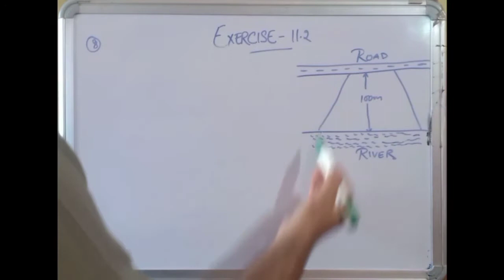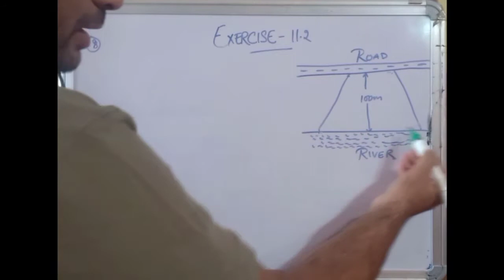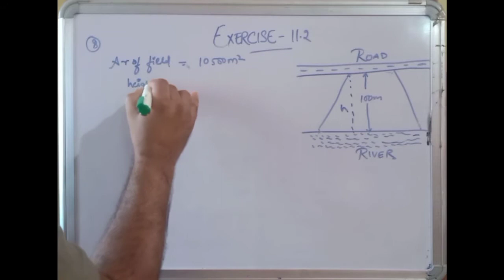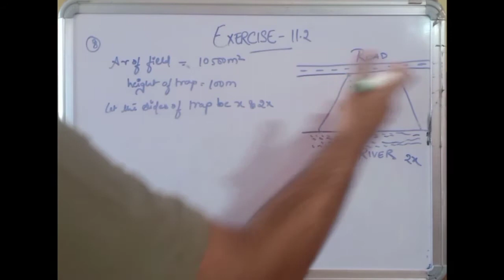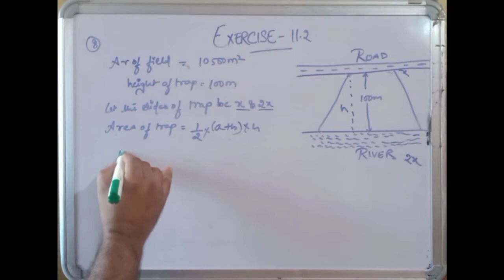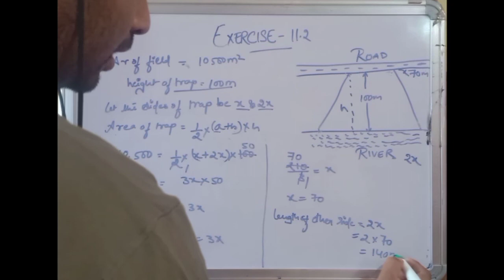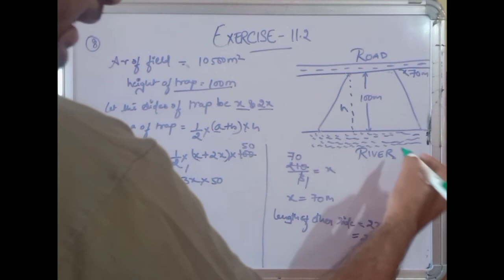CBSE NCERT CLASS 8 MATHS EXERCISE 11.2 QUESTION 8 I ncert solution of class 8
Mohan wants to buy a trapezium shaped field, Its side along the river is parallel to and twice the side along the road, If the area of this field is 10500 m²,  and the perpendicular distance between the two parallel sides is 100 m, find the length of the side along the river.